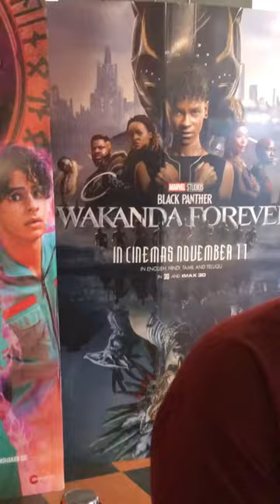Black Panther Movie 🍿 In Cinema